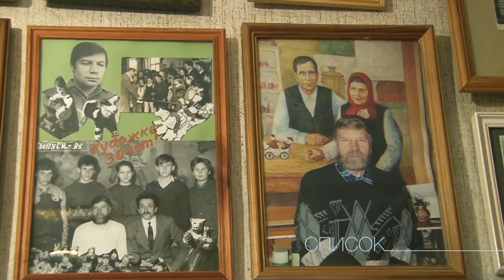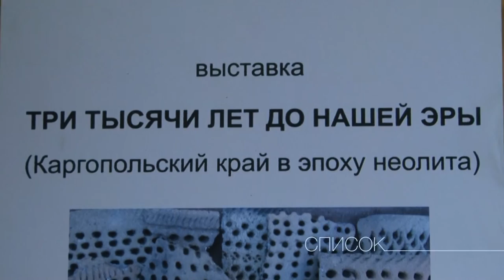Список. Валентин Шевелев | The List. Valentin Shevelev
Активно работающие художники Архангельска об искусстве, пространстве, себе и своем городе.
Специальный медиапроект Архангельского салона-галереи и free-agency MAGNUM.

При поддержке губернатора
Архангельской области Игоря Орлова.

АРО ВТОО "Союз художников России"
АНО "Художественный салон-галерея"
Free-agency MAGNUM